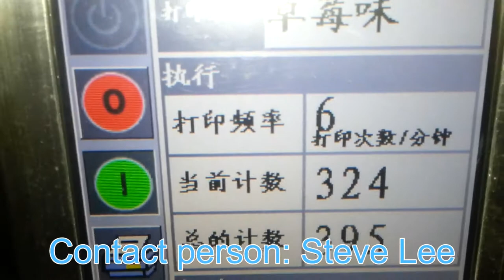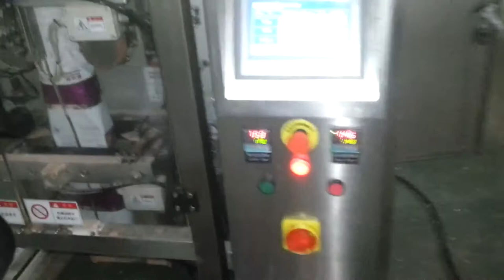Milk Powder Packing Video from Wilpac (Vertical Packing Machine + Auger Filler)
Metal Elastic Fastener Packing Video with 10 head Weigher from Wilpac

Company: Foshan Wilpac Packaging Machinery CO., LTD

Contact person: Steve Lee

We-chat: Wilpac_Steve